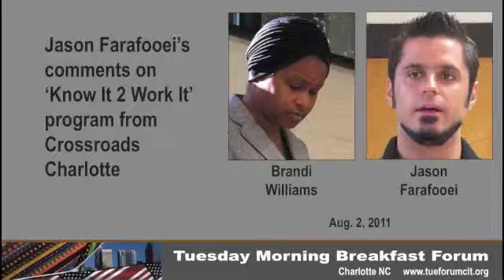Seeking people with experience in engaging Charlotte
Jason Farafooei of Crossroads Charlotte told the Tuesday Morning Breakfast Forum that the civic engagement program titled "Know It 2 Work It" needs people with experience in making the system work to become mentors to others going through the program.